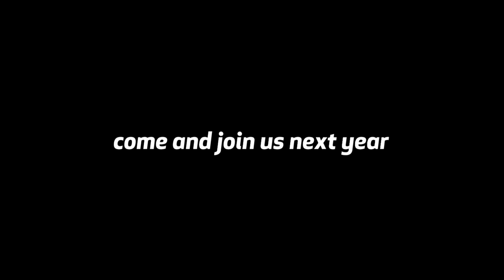First impressions from our SUMMER EXCHANGE FESTIVAL in Przesieka/Poland.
Join us next year.